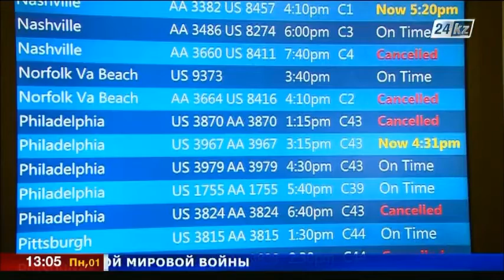АҚШ әуежайларында рейстер кейінге қалдырылды